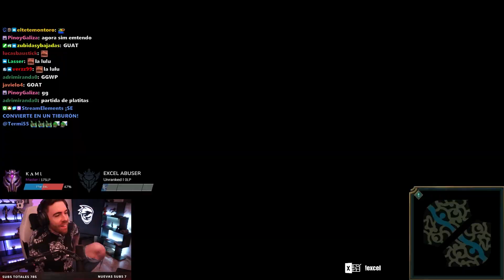ME INTENTAN CHEESEAR CUAL CERDOS EN EARLY Y ACABAN HUMILLADOS POR MI DRAVEN 😈😈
-Puedes apoyar al canal compartiéndolo con tus amigos y pasando un buen rato en los streaming diarios que hago en twitch también puedes apoyar el canal con una suscripción.

¿Cómo mejoro mi league of leguends hasta tu nivel?
-Puedes aprender todo lo que se a través de este vídeo  y cumpliendo los requisitos.

-Subo 3 videos a la semana: martes, jueves y sábado; Siempre a las 20:30 pm hora española.
Aunque podría haber algún atraso, no te desesperes.

Periféricos
Mouse► Logitech G703
Teclado►Razer Huntsman

Extras
Luces LED ► Philips Hue Lightstrip Plus
Estanterías► HOMCOM Estanteria Libreria